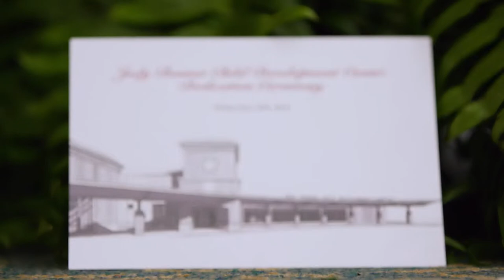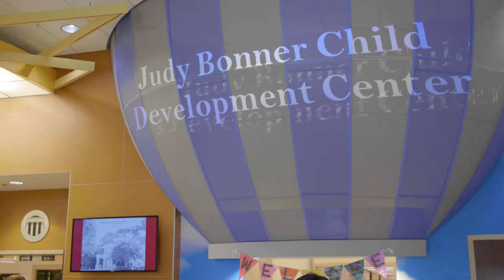UA dedicates the Judy Bonner Child Development Center | The University of Alabama